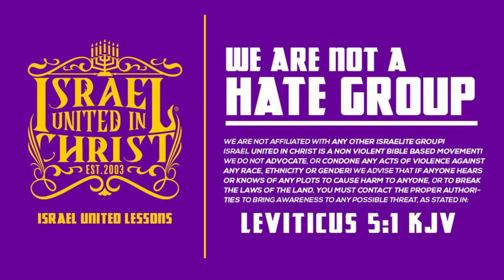IUIC | 40 DAYS OF CAMP | DAY 15 | IT'S ONLY BLACK RULERS IN CHRIST’S KINGDOM!